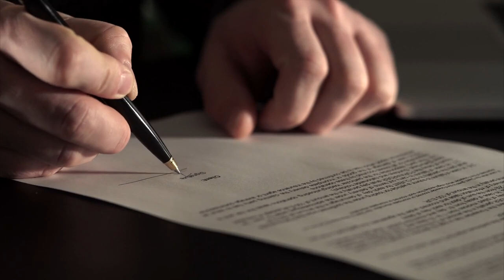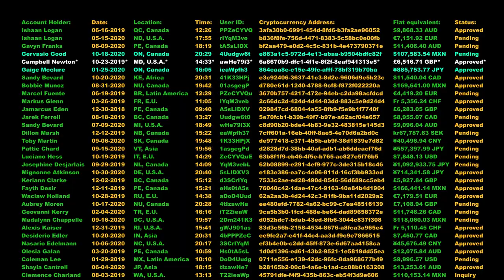The Hidden Connection Between Bitcoin, Gravity, and Humanity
Welcome to Bit Intelligence!

Explore the profound implications of Bitcoin as a universal constant for human connectivity, bridging minds and building a more resilient world.

In this video, we're diving deep into the world of Bitcoin, cryptocurrency, and all things blockchain. Join us as we explore the latest trends, news, and insights in the ever-evolving landscape of digital currency. Whether you're a seasoned crypto pro or just getting started, our channel has something for everyone.

This is where we buy, store, and earn our bitcoin.  If you are interested in investing in this revolutionary technology, please follow these links and check out the companies.

🔔 Stay Updated:
Don't miss out on the latest cryptocurrency news and insights.

Please remember that Bitcoin and cryptocurrency investments carry inherent risks, and this content should not be considered financial or investment advice. Always do your own research before making any investment decisions.  We are only here to help you start that research!